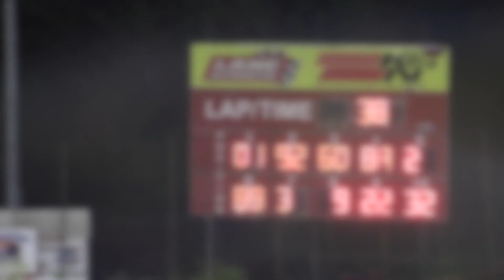6 3 2023 Plymouth Motor Speedway Street Stock A Feature